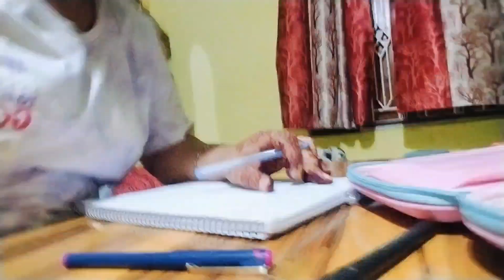happy raja sankranti...